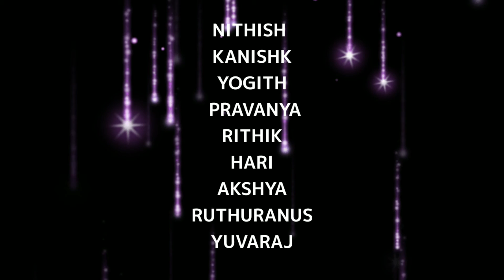MANATHAIRIYAM|மனதைரியம் | Tamil short film | @bluewarrior3960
Tamil mini short film| MANATHAIRIYAM|மனதைரியம் | Tamil short film | ‎@Blue Warrior